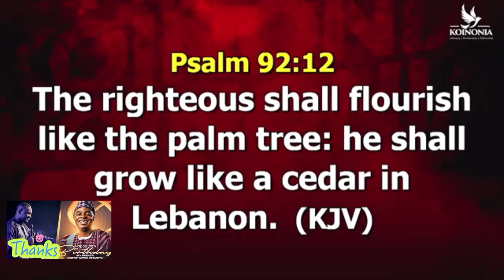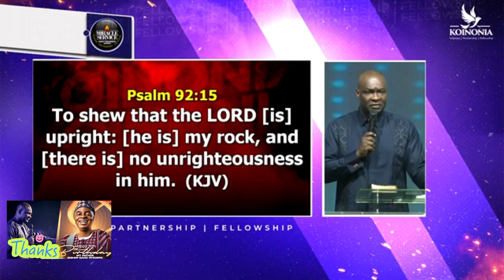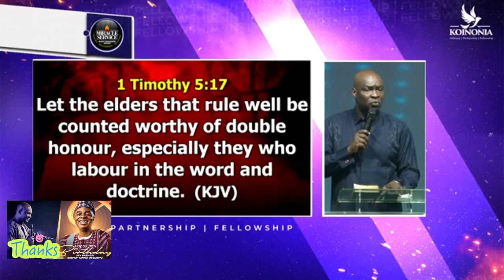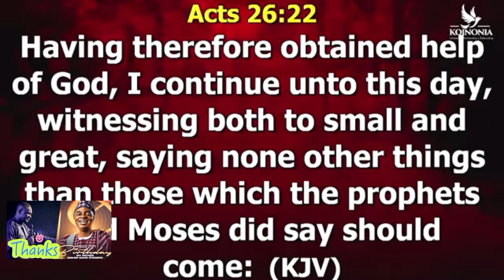APOSTLE JOSHUA SELMAN SAID THIS ABOUT BISHOP DAVID OYEDEPO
Bishop David Oyedepo celebrated his 70th birthday anniversary a few days ago and Many great men and women of honour from all walks of life came to celebrate with him.
Amongst them is the former president of Nigeria, General Olusegun Obasanjo, Pastor Adeboye, Pastor Paul Enenche, Apostle Micheal Orokpo, to mention but few.

Though Apostle Joshua Selman who has been known for his humility and love for the fathers of faith was in South Africa for a conference.
Being an advocate of honour in the body of Christ, took about 10 minutes during the last Koinonia service to acknowledge and celebrate Bishop David Oyedepo, Apostle Joshua Selman also encouraged the koinonia global family to pray for him because at this stage in his life, the most important gift we can give to fathers of faith like bishop Oyedepo is prayer.

God bless you and your family, amen.

0:00 intro
0:15 birthday of Bishop David Oyedepo
0:24 Psalm 92 verse 12 down to 15
01:14 A veteran of the Gospel
02:31 Fathers of faith
04:58 we are going to sow a seed of prayer for bishop David Oyedepo
08:22 I visited former president of Nigeria Olusegun Obasanjo
09:33 outro